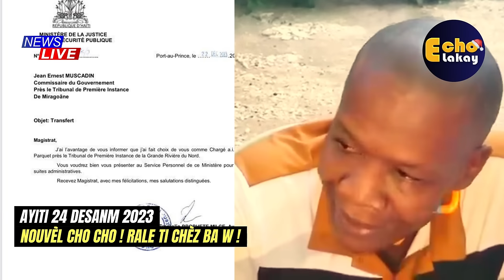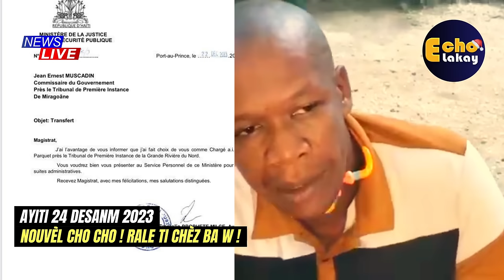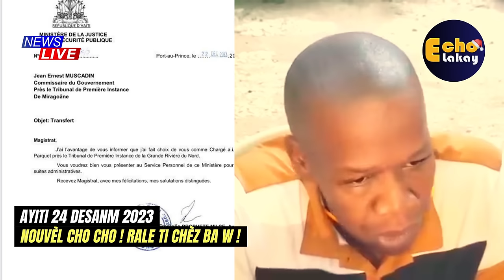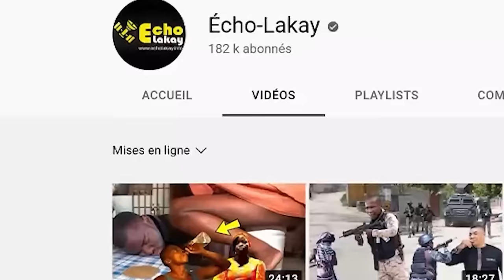Dimanch 24 desanm Aksyon sa fenk pase Mariani. Boutba atake lapolis, 1 cha blennde rete